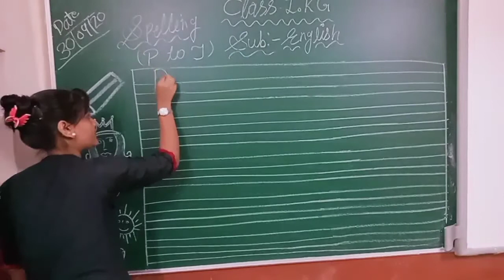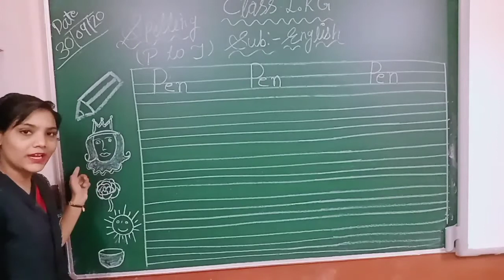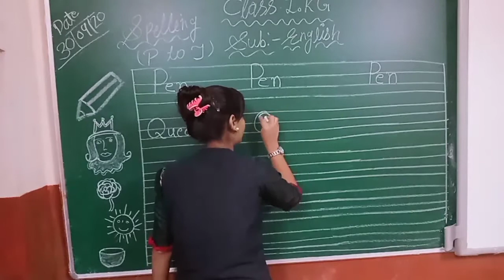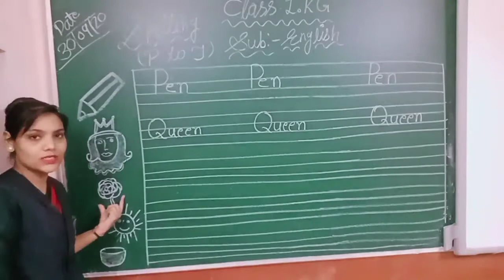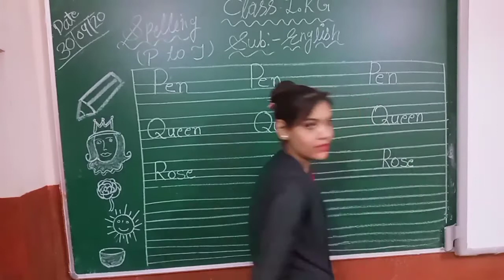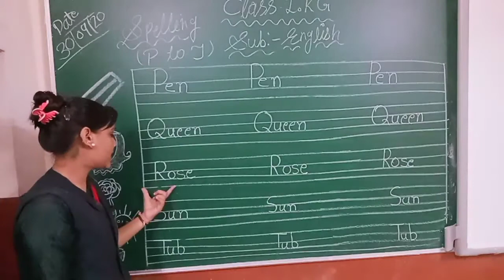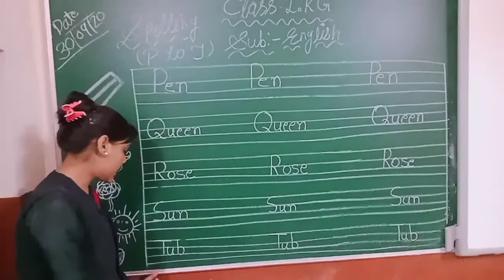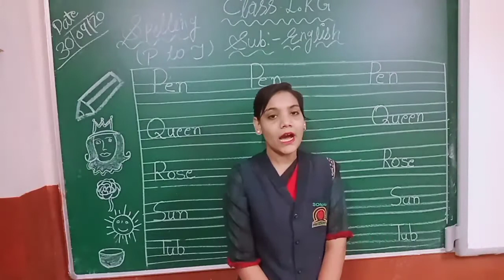CLASS - L.K.G. , ENGLISH , ( SPELLING )